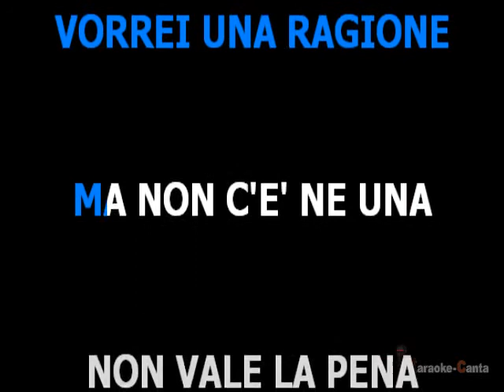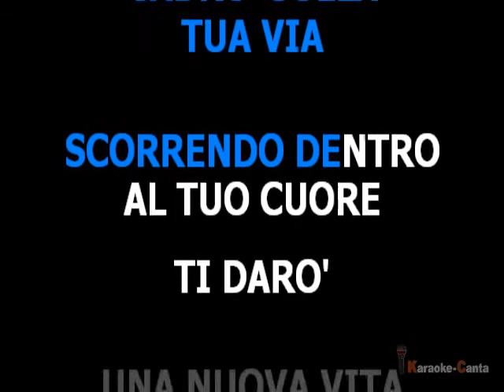Gigi Finizio ft Marcela Morelo - La Magia Del Vento (VK demo)_Cori